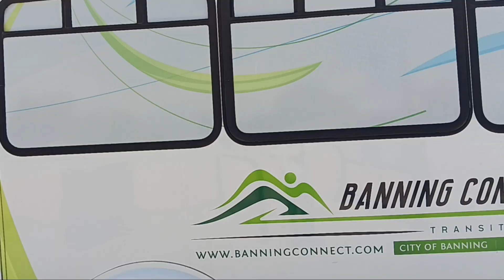Beaumont Transportation Buses